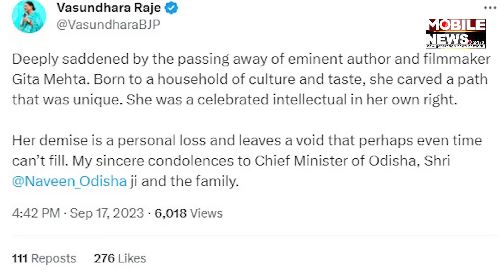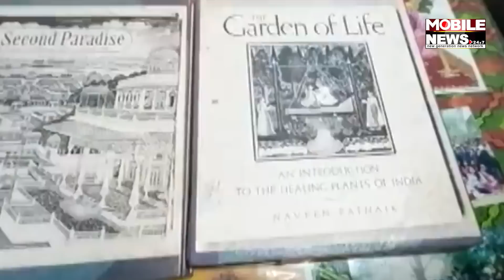Gita Mehtaଙ୍କ ଅନ୍ତିମ କାଳରେ ରାଜସ୍ଥାନର ରାଣୀ Vasundhara Raje ଥିଲେ ଦୀର୍ଘ ସମୟ, ଜାଣନ୍ତୁ କଣ ରହିଛି ସମ୍ପର୍କ?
Gita Mehtaଙ୍କ ଅନ୍ତିମ କାଳରେ ରାଜସ୍ଥାନର ରାଣୀ ବସୁନ୍ଧରା ଥିଲେ ଦୀର୍ଘ ସମୟ, ଜାଣନ୍ତୁ କଣ ରହିଛି ସମ୍ପର୍କ?